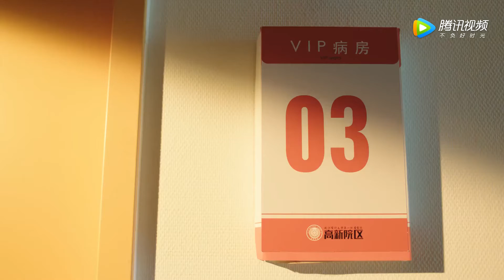宁医生在医院秀恩爱，大清早牵着叮叮的手在医院遛弯，宣示自己是有女朋友的人了。 |《浅情人不知 Love is Deep》精彩片段 EP17 (ENG SUB)